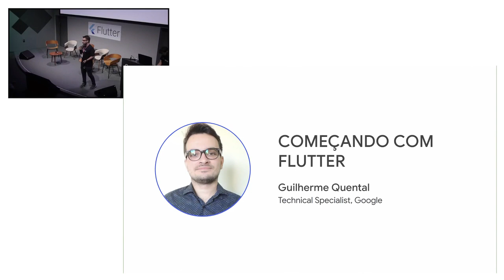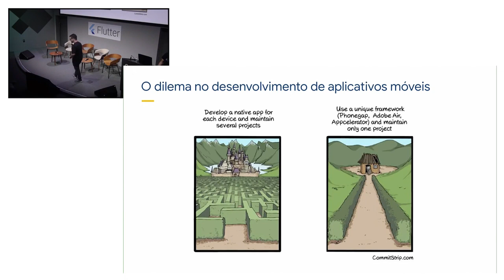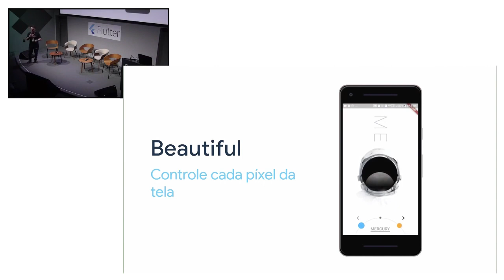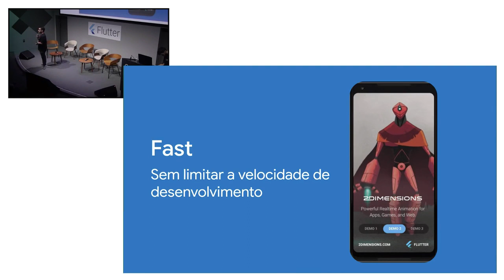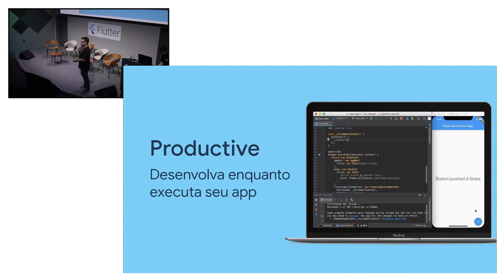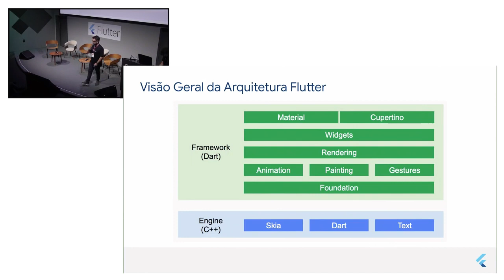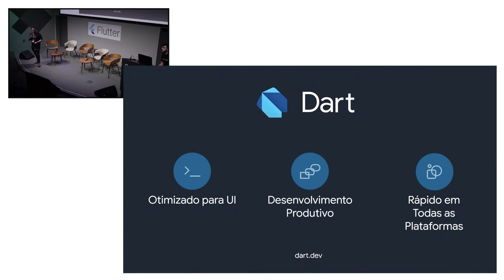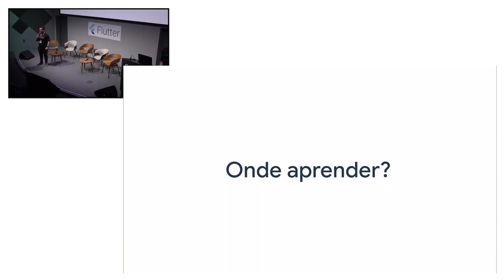Flutter Interact BR | Como começar com o Flutter